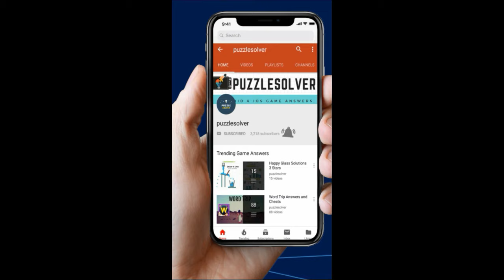Amaze Level 493 Walkthrough